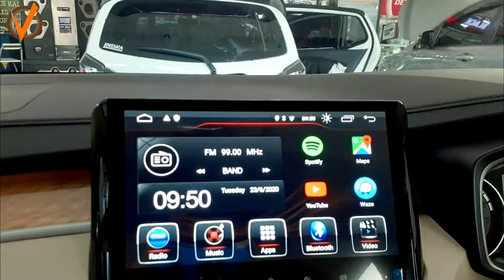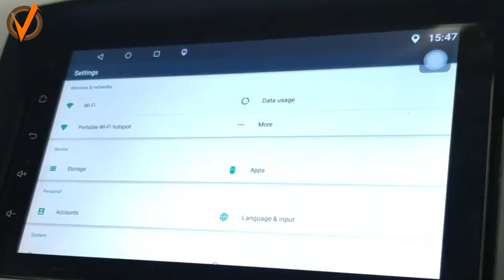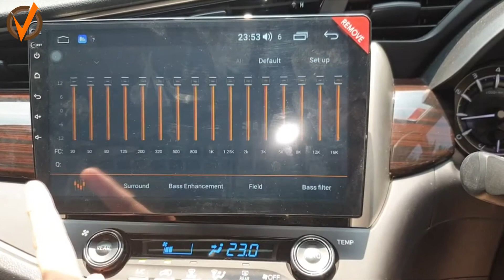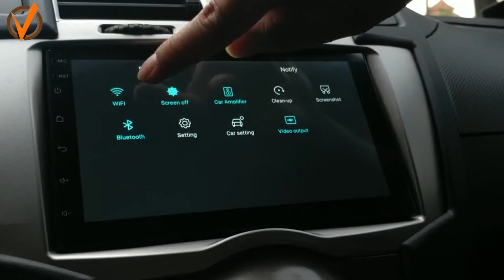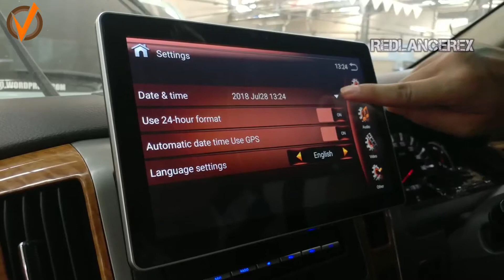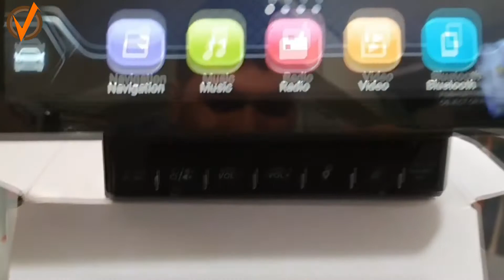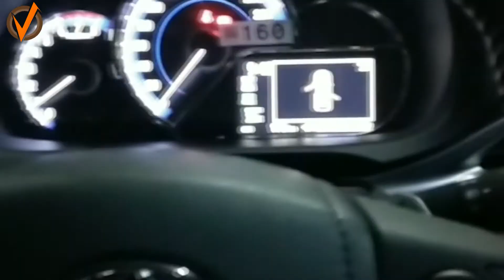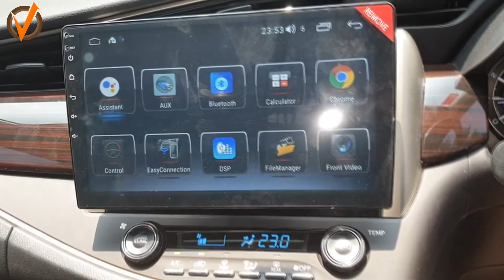10 Head Unit Double Din Android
Upgrade head unit kalian jangan sampai ketinggalan jaman yah guys !!!
LINK PEMBELIAN :
2. OEM Threecar 7 Inci
6. Mobiletech Customized MM 8803 MX